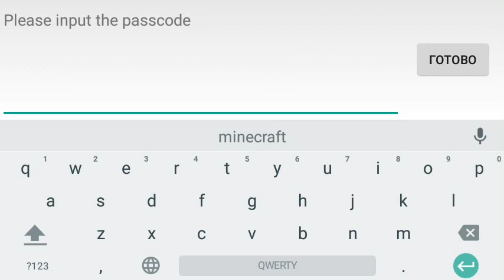Simple Security Mod 2 для Minecraft PE 0.14.0